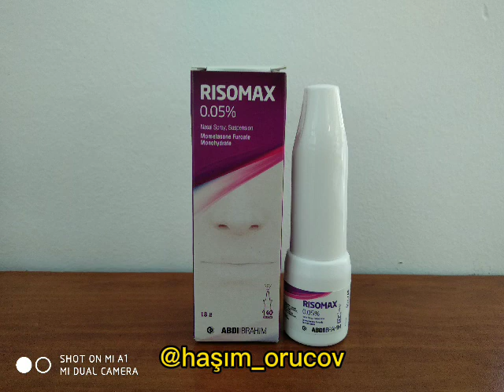Risomaks sprey nədir ? / Risomax sprey nədir ? / Hansı hallarda istifadə olunur?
Bu videonu izləyən hər kəsi salamlayıram👋.Xoş gördük. Özümü təqdim edim. Haşım Orucov. Əczaçı - yam . Çoxdan bəri istədiyim , amma texniki cəhətdən çatışmamazlığa görə heç cürə hazırlaya bilmədiyim tibbi məlumatlar video silsiləsinə nəhayət bu gündən start verdim 🥳
Video xoşunuza gəldisə bəyənib, paylaşmağı unutmayın ki, daha çox insana çatsın. Fikirləriniz mənim üçün önəmlidir. Əgər videoda qüsurlar görsəniz zəhmət olmasa qeyd edin ki , mən də çalışıb daha da mükəmməl videolar hazırlaya bilim ( telefonun imkanları daxilində 🥺)
Bu gün sizə risomaks spreyi haqqında kiçik məlumat verdim 😊
Allah hamıya can sağlığı, xeyirli uzun ömür versin İnşAllah. Xəstələrə isə tezliklə şəfa , yox yerdən bir qapı açsın. Çünki bizə şəfa verən Allahdır. Allah amanında olun 👋

tağlar : Rinit , Rinit nədir? Rinitin əlamətləri ,Rinitin müalicəsi , sinusit , sinusit nədir? , sinusitin müalicəsi , sinusitin əlamətləri , mometazon furoat , allergik rinit ,qlükokortikosteroid , dərmanlar haqqında məlumat , aptek , online aptek